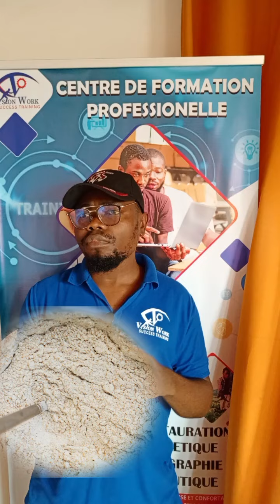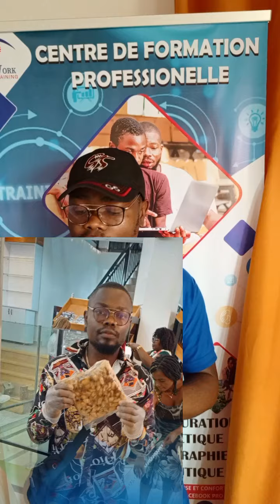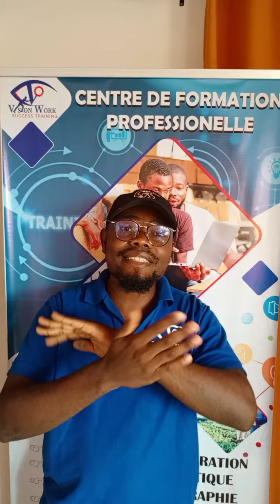quitter de 10.000f a 50.000f avec un box . l'élevage des chenilles blanche une vraie richesse💰